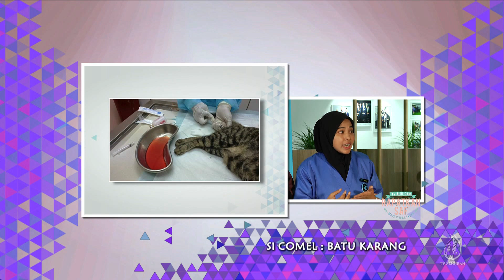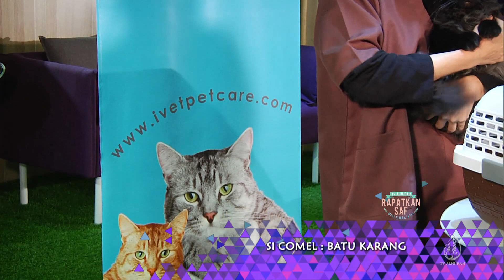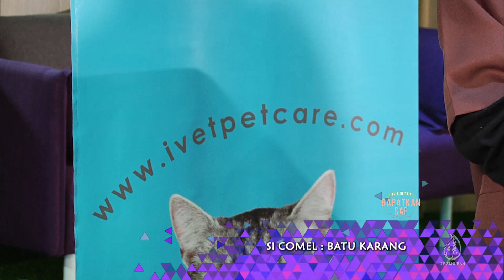i VET PETCARE bersama TV Al Hijrah [Batu Karang]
Klinik Haiwan i Vet Petcare kini menjadi sahabat baik bagi setiap pencinta kucing di Shah Alam, Kuala Lumpur dan Puchong bagi melengkapi keperluan kesihatan dan asas haiwan kesayangan mereka.

Kepakaran kami adalah dalam bidang Perubatan Veterinar yang merangkumi perkhidmatan:

• Rawatan kecil dan kecemasan haiwan kesayangan
• Vaksinasi dan pemandulan
• Surgeri minor dan major seperti ‘orthopaedic dan soft tissue
  surgeries’
• Diagnosis dengan kelengkapan berteknologi tinggi seperti Blood
  Profiling, Virus Antigen Detection, X-ray dan sebagainya
• ‘Grooming’ dan Spa penjagaan haiwan kesayangan
• Keperluan Asas kucing-makanan premium, makanan preskripsi
   Vet, dan pelbagai lagi